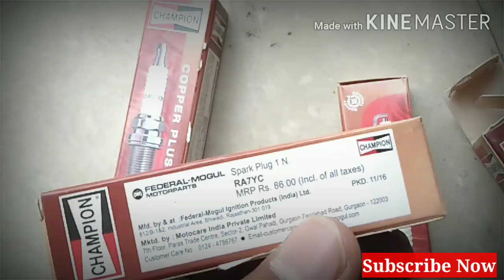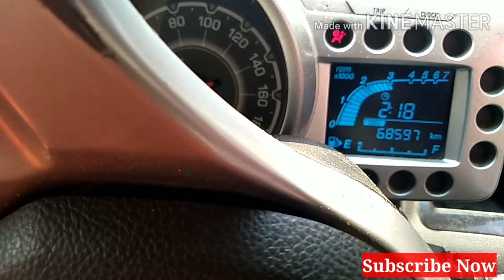Beat missing problem solved , Beat spark plug change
Dosto Aap Is Vedio Ko Dekhiyega Agar Apko Vedio Acchi Lage To Like Karen Aur Jyada Se Jyada Vedio ko Share Karen . Agar Apko Mujhse Kuch